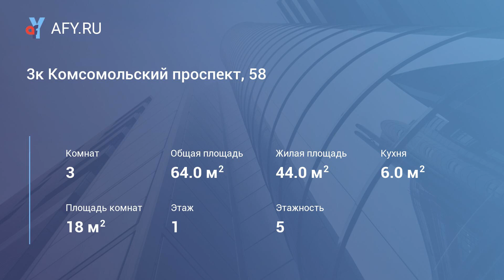3к Комсомольский проспект, 58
Цена: 16 000 Руб.
Сдам теплую 3-х комнатную квартиру. Развитая инфраструктура. Рядом остановка, сквер, магазины, площадка. В квартире есть все для проживания, кроме плазмы и стиральной машины. Сдам порядочным и платежеспособным славянской семье или студентам